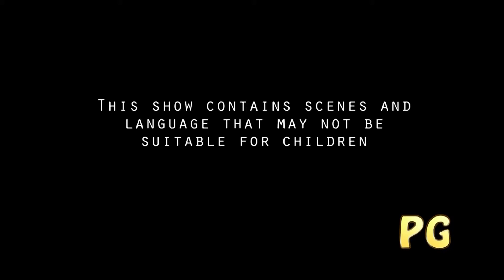Super Mario Maker - Part 16 - Nintendo World Championships 2017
Synopsis:
"Super Mario Maker" unleashes the creativity of players as they become the architects of their very own Mario levels. Released exclusively for the Nintendo Wii U, this ground-breaking game allows players to design, share, and play custom Mario courses in a variety of styles inspired by classic Mario games.

At its core, "Super Mario Maker" is a robust level editor that provides players with intuitive tools and a vast array of assets to create their dream Mario levels. Using the Wii U GamePad's touchscreen interface, players can easily drag and drop elements such as blocks, enemies, power-ups, and obstacles to craft intricate and imaginative courses.

The game offers four distinct visual styles representing different eras of Mario games: the 8-bit pixel art style of the original Super Mario Bros., the 16-bit graphics of Super Mario Bros. 3, the colorful visuals of Super Mario World, and the modern 3D-rendered graphics of New Super Mario Bros. U. Each style comes with its own unique physics, mechanics, and enemies, allowing for endless possibilities in level design.

Once a level is created, players can playtest it to fine-tune the gameplay and difficulty before sharing it with the world. "Super Mario Maker" features robust online functionality that allows players to upload their creations to the internet, where they can be played and rated by other players from around the globe.

In addition to creating and sharing levels, "Super Mario Maker" offers a wealth of pre-made courses and challenges to play through. These include the "10 Mario Challenge," where players must complete a series of randomly selected levels with only 10 lives, and the "100 Mario Challenge," which tasks players with completing 100 user-created levels in a row.

One of the game's most notable features is the "Super Mario Challenge," a series of 68 handcrafted levels designed to teach players about level design and inspire their creativity. Completing these challenges unlocks new tools and assets for use in the level editor, allowing players to expand their creative possibilities even further.

With its intuitive level editor, endless replay value, and vibrant online community, "Super Mario Maker" empowers players to unleash their imagination and create the Mario levels of their dreams. Whether you're crafting challenging platforming gauntlets, whimsical puzzle levels, or nostalgic tributes to classic Mario games, "Super Mario Maker" offers a creative playground unlike any other on the Nintendo Wii U. Get ready to build, play, and share your own Mario adventures in "Super Mario Maker"!